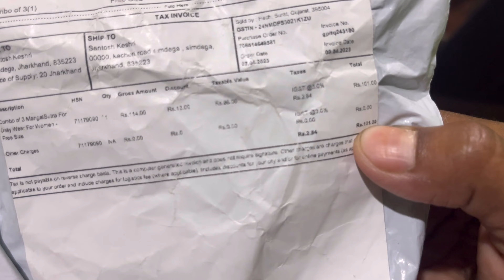Fanlly sanu ka school dress le liy 🛍️ ||daily vlogs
chandni vlog video
daily vlog
daily vlogs
daily vlogs youtube channel
vlog video
youtube vlog
vlog
vlogging
Village Food
Village Life Vlog
My Life Video
Love marege vlog
Chandni Vlog Video
Chandni Lifestyle Videos
Chandni vlog simdega Jharkhand
Vlog channel
New Vlog videos
blocking video 2022
vlog videos 2022
daliy vlog India
hindi vlogs 2022
hindi blogs
hindi
couple life
life
lifestyle
jharkhand Vlog
simdega Vlog
Indian Village
Indian blogger
gaon ki live status
gaon ki lifestyle video
gaon ki life bahut acchi hai
gaon ki barish
gaon ki barish lifestyle
village Cooking
village Iife Indian Vlog
vlog
food vlog short
food recipe
food
indian vlogger
Bloging
Viralvlog
Indianvlogs
Indiavlog
Lifestylevlog
lifestyle vlog

Please support 🙏

Chandni vlog simdega
From - simdega ( Jharkhand )